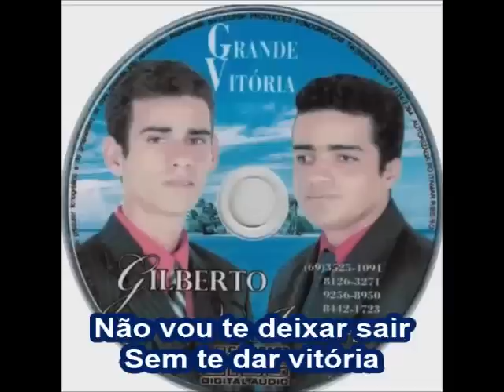Outra Vez Estou Aqui - Gilberto e Itamar [LEGENDADO]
1
Outra vez estou aqui
Sempre pronto a te ouvir
Fale tudo o que tu sentes
Sou o teu amigo
Sei de todo o teu passado
Ando sempre do teu lado
Te livrando do perigo
Te reconheço entre a multidão
Independente da situação
Estou de olho em você
Meu filho querido
Os espinhos que te atormentam
Hoje vou tirar
Todos os problemas
Vou solucionar
Filho estou aqui
Pra te ajudar

Coro:
Pra te defender
Sou o teu Senhor
Você vai vencer
Meu filho querido
Contigo estou
Nas horas difíceis da vida
Te levo em meus braços
O impossível por você
Eu faço
Meu filho você
É  mais que vencedor

2
Vim pra te fazer sorrir
Não vou te deixar sair
Sem te dar vitória
Esse mal que tanto te machuca
Vai sair em disparada
Porque chegou a hora
A grade da tua prisão
Eu vou derrubar ao chão
A dor e a solidão
Vão embora pra sempre
Sou o Deus da providência
E vou te abençoar
Todo o seu pranto
Eu vou enxugar
De hoje em diante
Tudo vai mudar